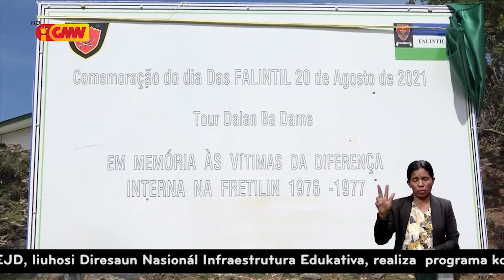Diferensia interna iha FRETILIN rezulta ema oho malu maibe la hamate espiritu ba ukun rasik aan